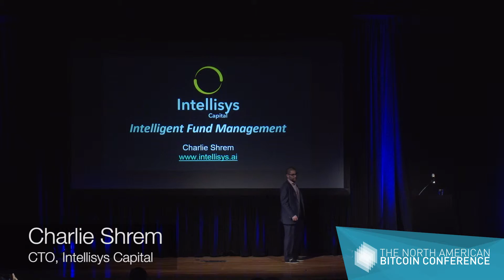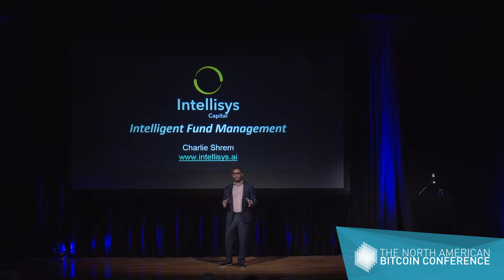Charlie Shrem - CTO at Intellisys - The North American Bitcoin Conference